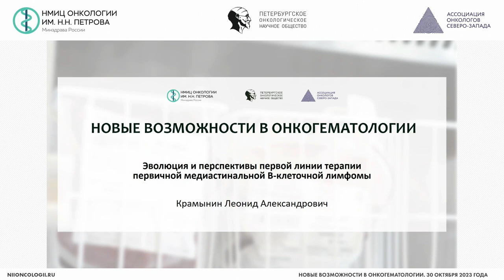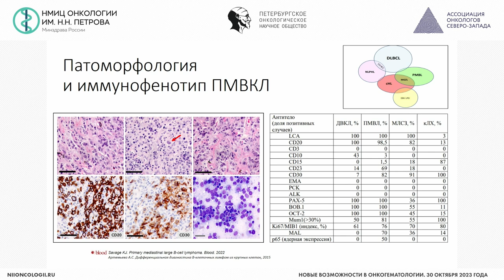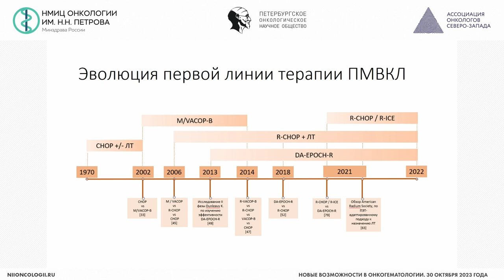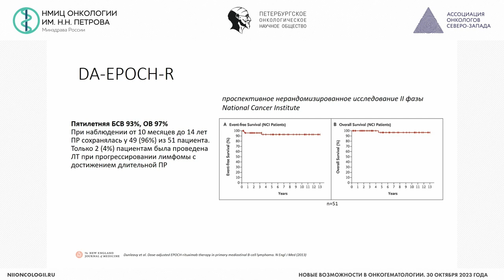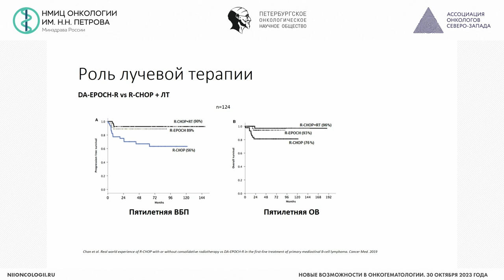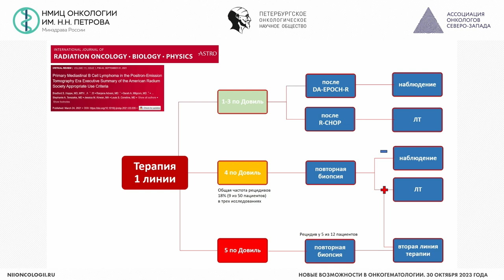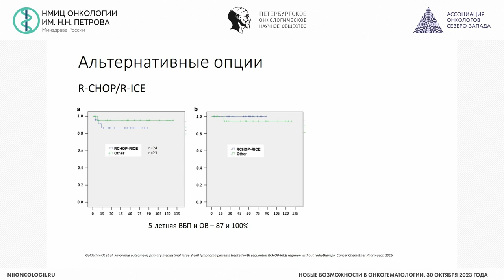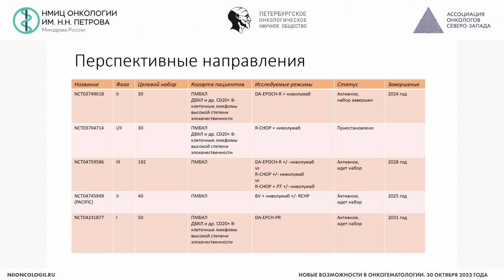Эволюция и перспективы первой линии терапии первичной медиастинальной В клеточной лимф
Крамынин Леонид Александрович – врач-онколог отделения гематологии и химиотерапии с палатой реанимации и интенсивной терапии, аспирант научного отдела инновационных методов терапевтической онкологии и реабилитации НМИЦ онкологии им. Н.Н. Петрова, г. Санкт-Петербург